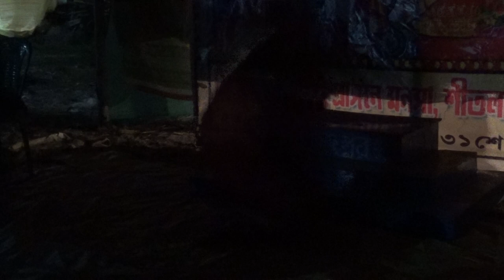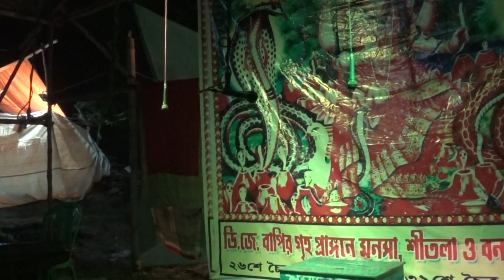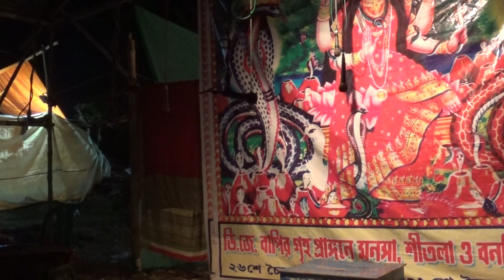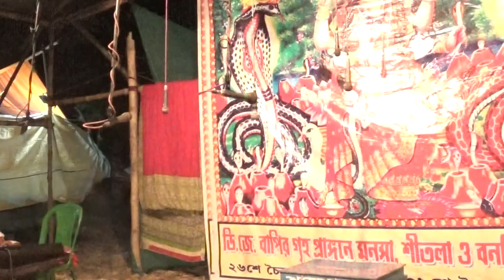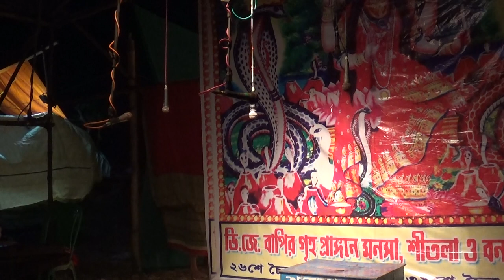মনসার গান | Monosar gan | monosa gan | Maa monosar gan | Part -060 | Joy maa monosa jatra |dj bapi